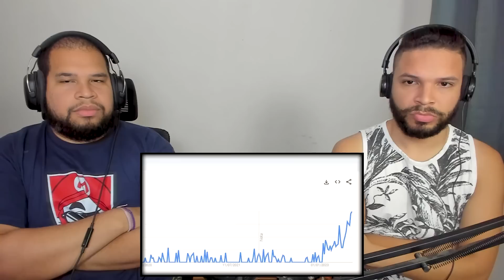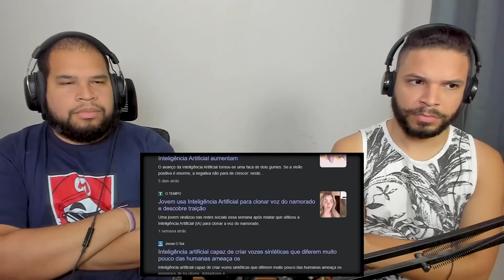Esse vídeo foi um erro | Diggo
Canal de LIVES: @maisumcanal
Lucas e Rose: @efeitocasal